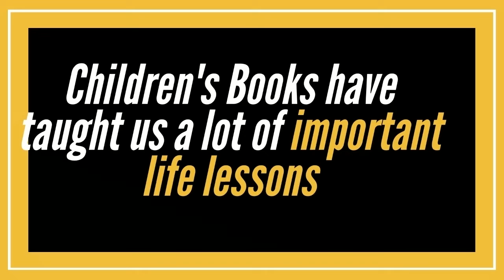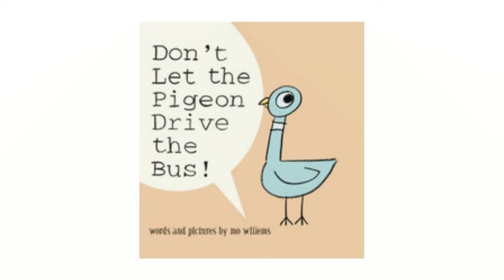Rogers-Don't Let the Pigeon Trailer-Bodart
For my MLIS class